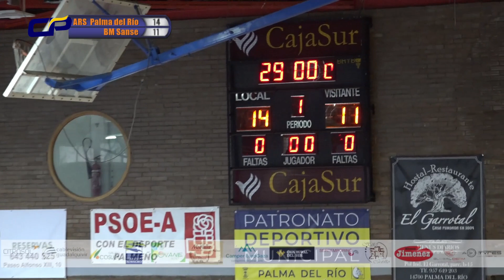Primera Nacional. ARS Naranjas Palma del Río - BM Sanse (1er. tiempo)